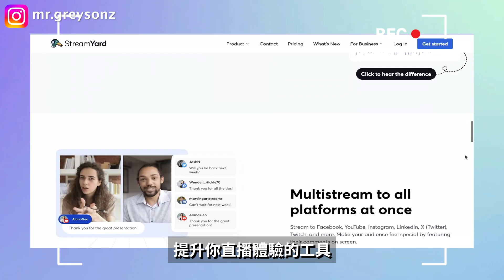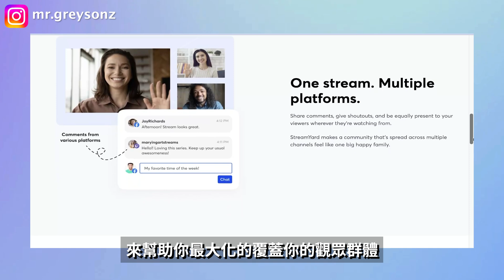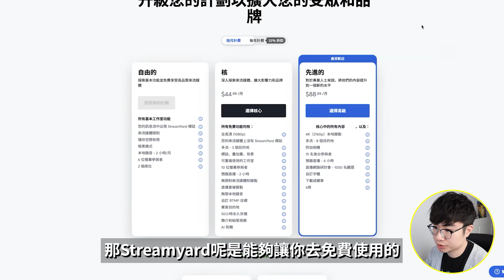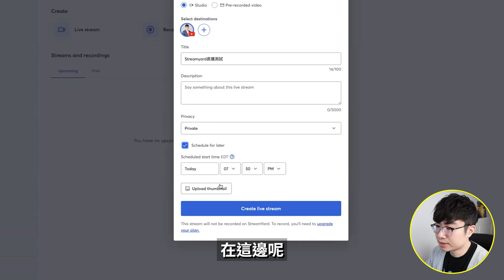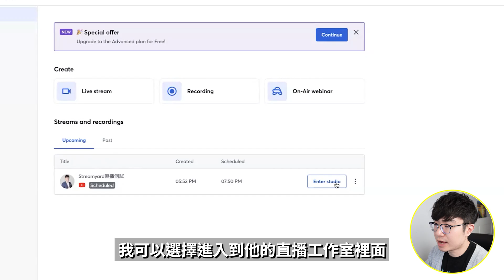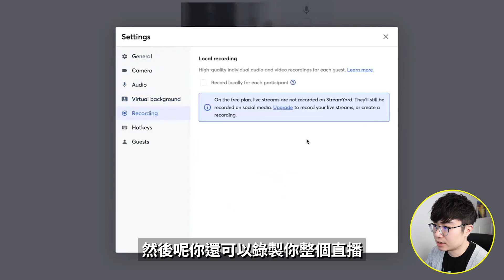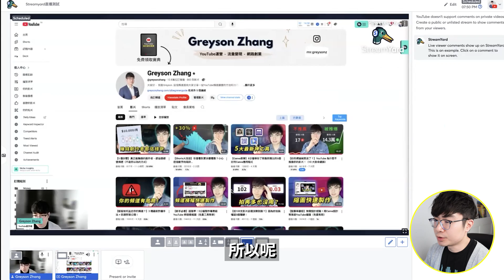【2025最強直播工具】StreamYard教程，跨平台直播輕鬆搞定！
如果你正在做YouTube直播，但覺得YouTube的直播功能無法滿足你的需求，或者你剛開始想要嘗試直播，但不知道從哪裡開始，那麼今天的影片一定非常適合你！今天，我將為你介紹StreamYard，這是一款能夠大幅提升你直播體驗的工具，它不僅支援跨平台直播，還提供了許多YouTube自備直播所沒有的功能。接下來的內容會幫你了解為什麼選擇StreamYard能讓你的直播更專業、更流暢。

時間軸：
0:00 開場
0:48 什麼是StreamYard?
2:05 StreamYard直播教程
6:52 用StreamYard和YouTube直播有什麼區別？